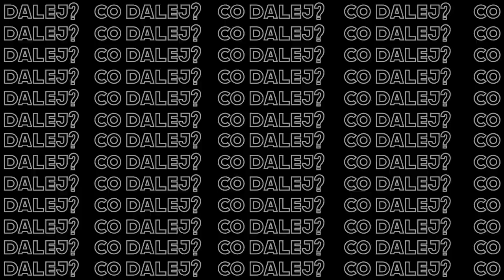Życie po SGH - Patricia Kazadi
Wielu z nas często stawia sobie pytanie, „SGH – i co dalej?”. SGH TV przybywa z pomocą i rozmawia z absolwentami uczelni o życiu po studiach! W tym odcinku rozmawiamy z Patricia Kazadi - polską aktorką, piosenkarką, kompozytorką, autorką tekstów i prezenterką telewizyjną.

TEAM:
Prowadząca: Julia Byśkiniewicz
Zdjęcia: Wojtek Janus
Montaż: Piotr Białek
Realizacja dźwięku: Piotr Szonert
Grafika: Julia Kotowska